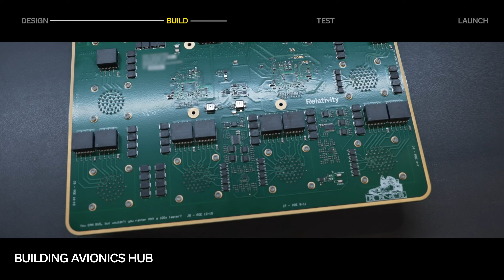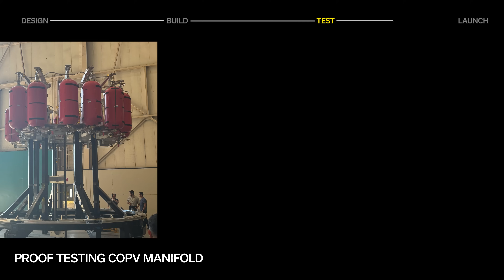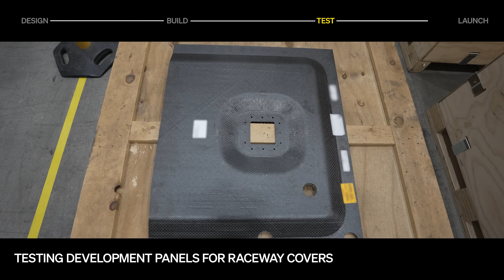Terran R May 2025 Program Update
Welcome to the May edition of our Terran R monthly update — where we break down key milestones across design, build, test, and launch as we progress toward first flight.

This month, we accelerated component-level design releases, ramped up production with new automation and welding infrastructure, hit engine qualification milestones at NASA Stennis, and made progress at our LC-16 launch site in Cape Canaveral.

📌 Chapters

0:00 – 0:11 Intro: May Overview
0:12 – 0:26 Design Progress Overview
0:27 – 1:26 Build Progress Overview
1:27 –2:28 Test Progress Overview
2:29 – 2:39 Launch Progress Overview
2:40 – 2:56 Outro: Until the Next Update!